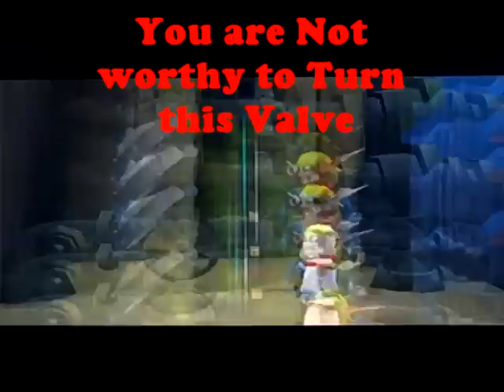Let's Play Jak ll Part 3 The Valve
Part-3
Area-Pumping Station
Precursor Orb-5/7
Precursor Orbs Total-13/94